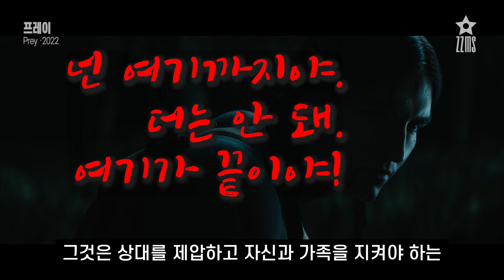어이~ 프레테터! 한 판 붙자! [프레이] 리뷰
작자미상의 구독자 여러분,
건강과 행복이 함께 하시길 기원합니다.

수익이 없는 채널이라서,
다른 일을 하면서 틈틈이
취미로라도 리뷰를 계속하기 위해서는
영상 편집 시간을 줄여야 하기 때문에,
부득이하게 잘나지도 못한 얼굴을 노출했습니다.
이에, 시각적인 테러?를 하게 되어 미리 사과드립니다.

병을 앓고 있는 저에게 빨리 죽으라는 등의 댓글들로 인한
마음의 상처가 많아서, 당분간 댓글은 읽지 않고 있습니다.
소통이 부족해서 죄송합니다.

필요하시다면 메일이나 SNS 주소가
채널에 기재되어 있으니 그것을 이용해 주세요.
저처럼 아프지 마시고 건강하세요.

-작자미상